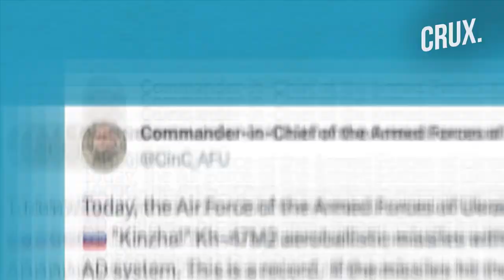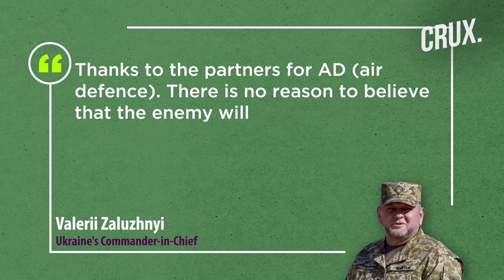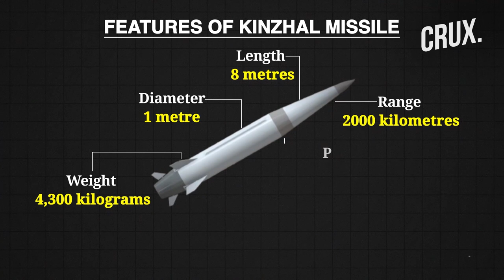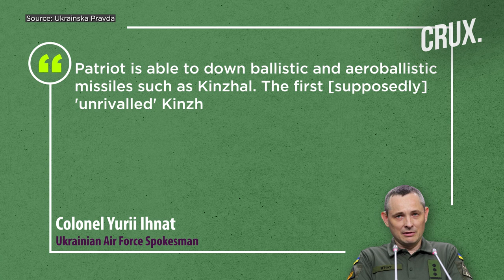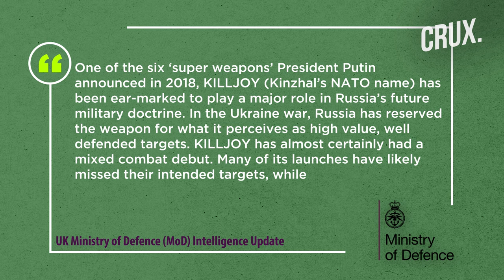Ukraine Downs Record 10 Kinzhals , Putin's Unstoppable Missile Meets Its Match In US Patriot